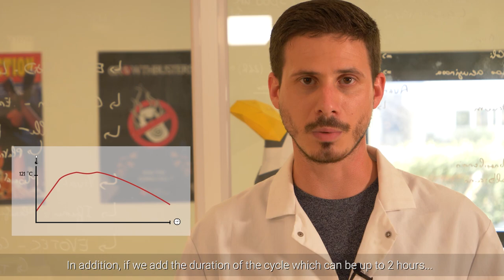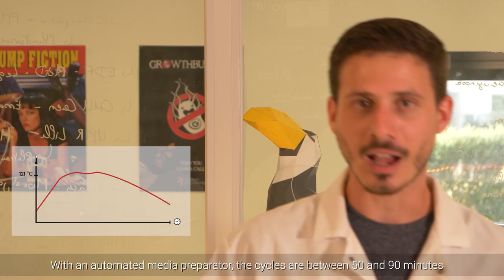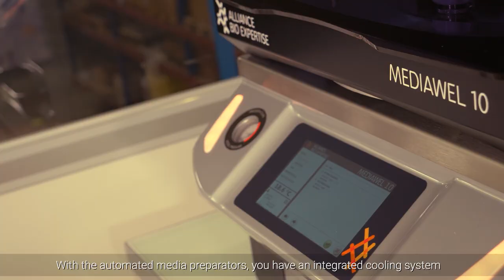In my Lab : Mediawel VS Autoclave